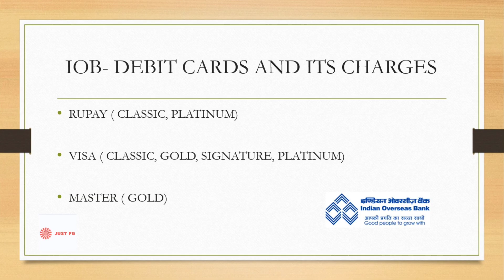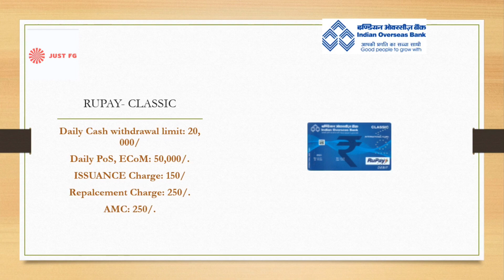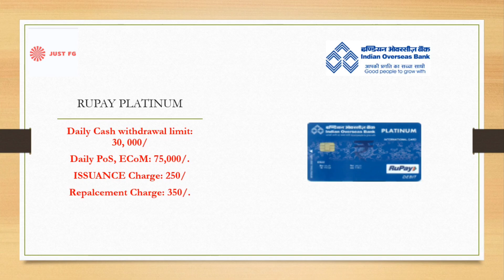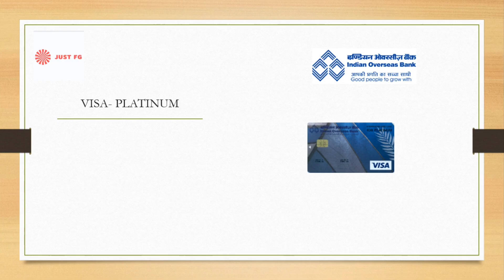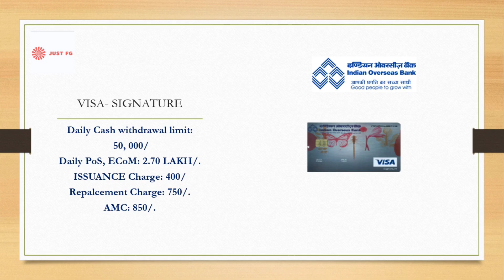Indian Overseas Bank Debit/ATM card types and its Charges 2023 || IOB atm card service charge 2023